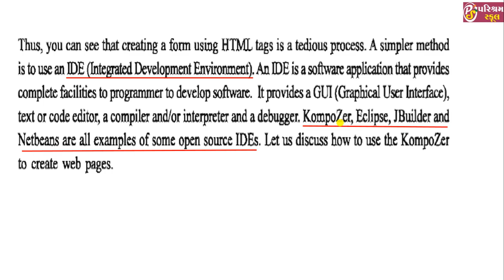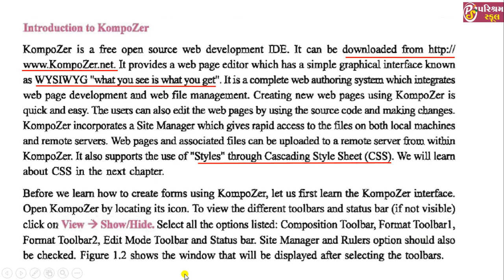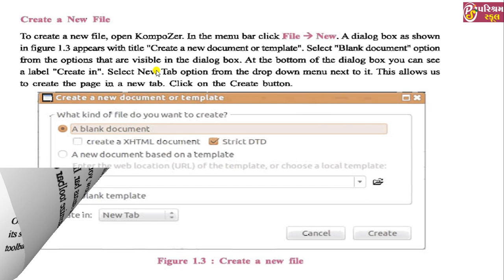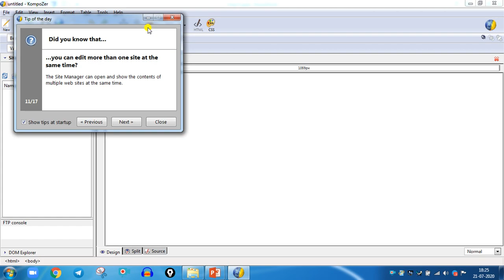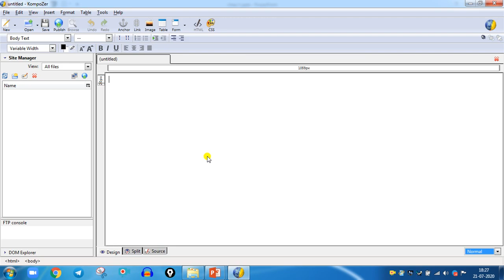STD -11 | COMPUTER| ENG.MED | CHE - 1 | LECTURE-3 | 29-08-2020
KALAVAD ROAD
RAJKOT 360005
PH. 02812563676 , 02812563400